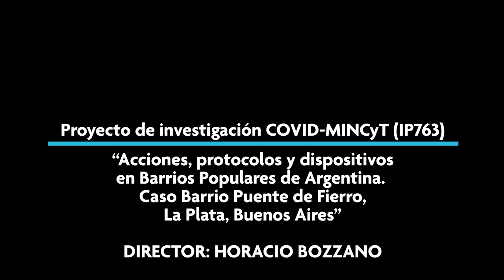Pandemia y organización barrial - Monica Dejesús